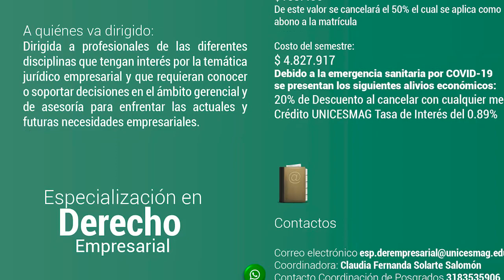Inscripciones Abiertas Derecho Empresarial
👉INSCRIPCIONES ABIERTAS👈

¡Mejora tus oportunidades laborales! Ingresa a la Especialización en Derecho Empresarial

📌 Inscríbete y conoce los alivios económicos para que empieces a estudiar este semestre en el siguiente